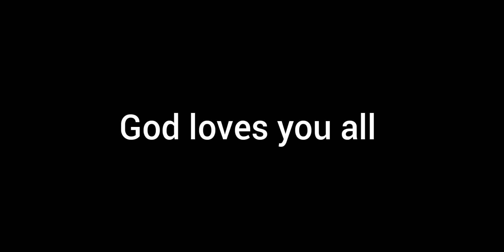Driving in sunny sunday. David Boaz Von vlog.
Welcome come back to my channel David Boaz Von vlog. This channel is about Saving money, Eating healthy, Making DIY,  Cooking and refreshing your day. Remember that God loves everyone.